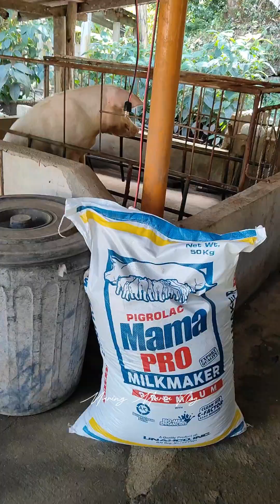Mini vlog #141 | Naglipat kami ng inahing manganganak